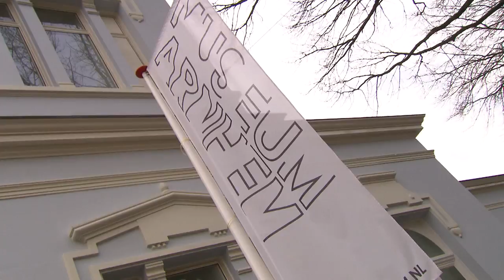ART CRITICS FOOLED BY IKEA ART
These art critics are supposed to know a lot about fine art, but watch them get fooled by a piece of IKEA artwork.

The hilarious prank from the Netherlands shows of a group of pranksters putting IKEA wall art on display in the Museum for Modern Art in Arnhem and gauging the views of gallery-goers.

In the video, created by professional YouTube experimenters Lifehunters earlier this month, presenter Boris can be seen convincing patrons that it was the work of mystery artist 'IKE-Andrews'.

The visitors seem impressed, with the piece drawing reactions such as "you can clearly see that it concerns a form of symbolism" and it being described as "unbelievable" - with estimated values ranging from the thousands to the millions - before the truth is revealed.

The filmers say the experiment was to challenge what they call a "high class attitude about art".

With amazing videos being uploaded daily, make Newsflare your home for the latest and greatest viral news content.
We bring contributors together from all over the world and tell their stories to a global audience.

From OMG moments to hilarious happenings, our channel shows what is lighting up the planet right now.